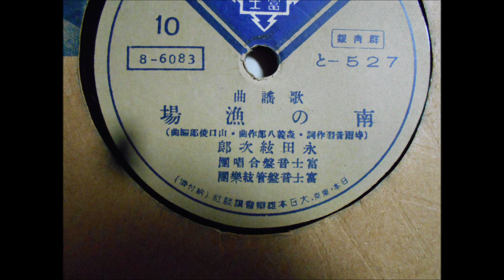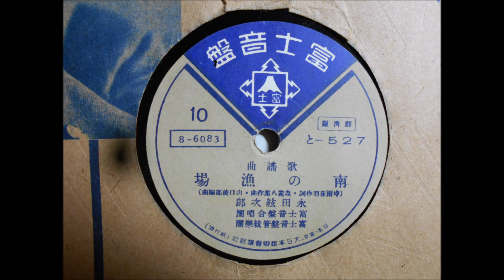永田絃次郎 南の漁場